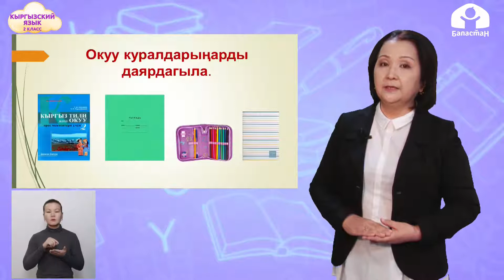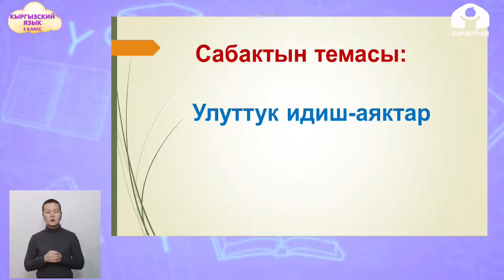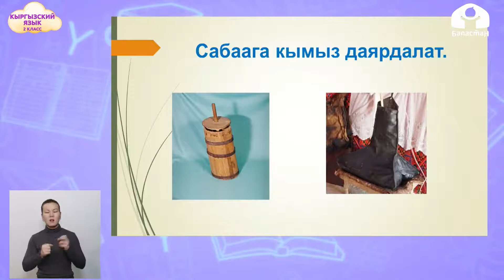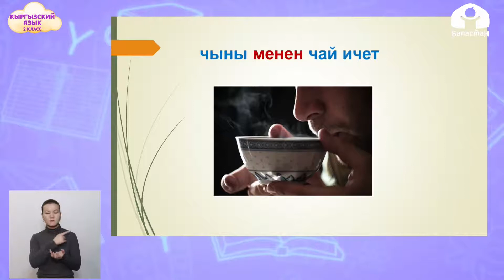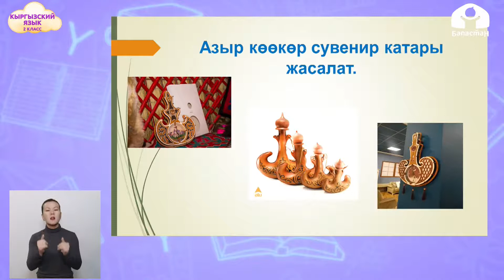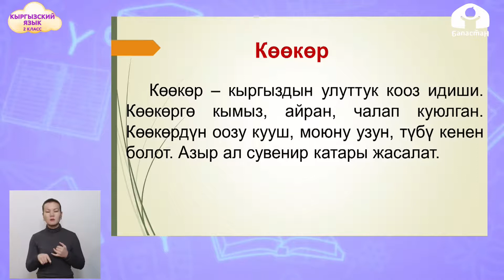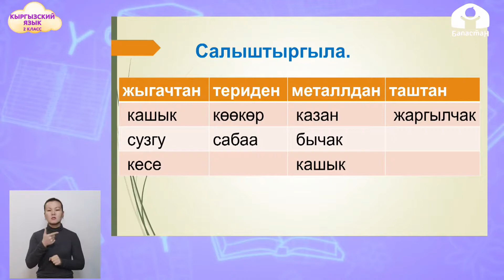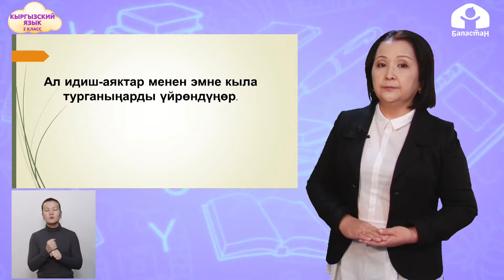2-класс | Кыргызский язык | Улуттук идиш-аяктар